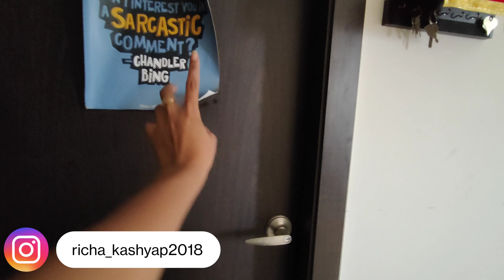My Flat Tour | Rented 2BHK Flat Tour | Furnished Flat Tour | Hinjewadi Phase 3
Hey There...!!!
I am Richa Kashyap, working as Software Engineer in Indian MNC.